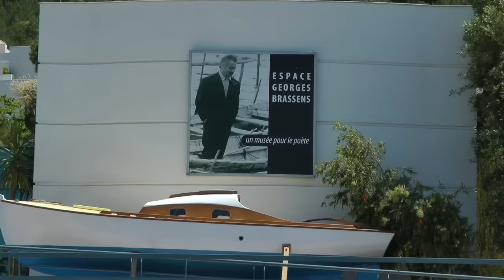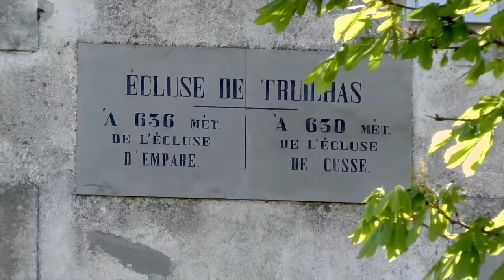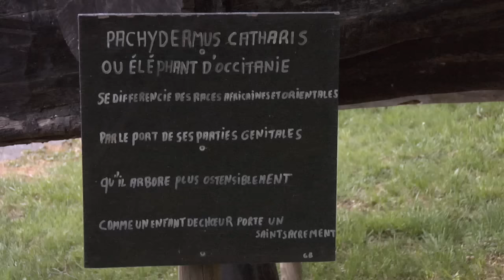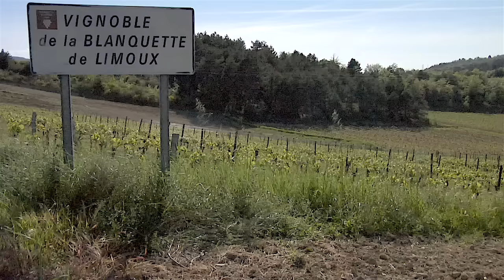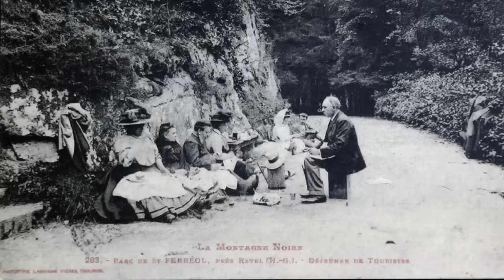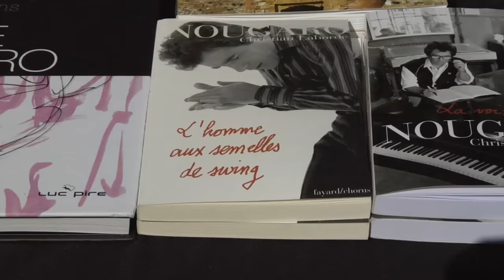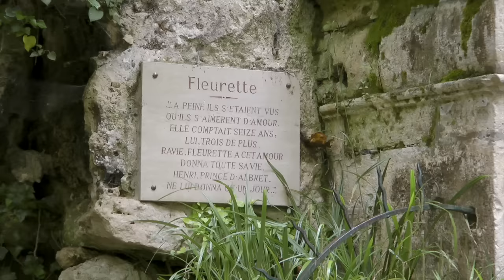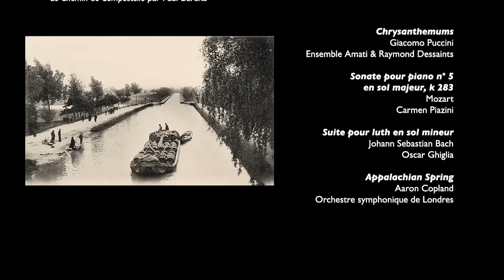Le Sud-Ouest de la France... en péniche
Documentaire d'une traversée du sud-ouest français par le Canal du Midi. Réalisé et narré par Robert Blondin.